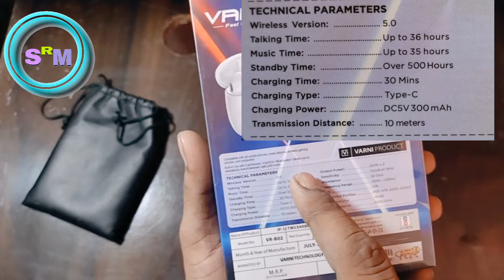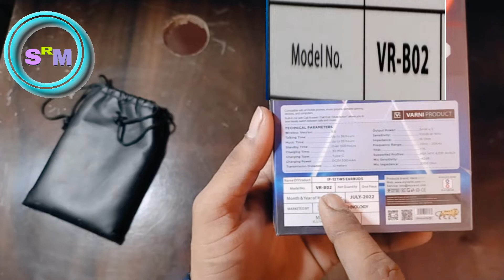Varni ip12 Earbuds💥36 hours backup best quality sound Unboxing Review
Varni IP12 Bluetooth earbuds unboxing reviews 36 hours backup best quality sound
varni IP12 Bluetooth earbuds earphone
varni IP12
varni IP12
varni truly wireless ear buds IP12
varni (TOUCH.    )
          (CONTROL)

varni version 5.0
varni. talking time.up to 36 hours
varni. music time 35 hours
varni. standby time over 500 hours
varni. charging time 30.mins
varni. charging type. type c
varni. charging power DC5V300mAh
varni. transmission distance 10 meters